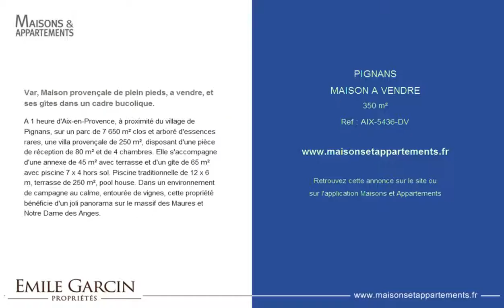PIGNANS - MAISON A VENDRE - 350 m²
Référence : AIX-5436-DV

Var, Maison provençale de plein pieds, a vendre, et ses gîtes dans un cadre bucolique.
A 1 heure d'Aix-en-Provence, à proximité du village de Pignans, sur un parc de 7 650 m² clos et arboré d'essences rares, une villa provençale de 250 m², disposant d'une pièce de réception de 80 m² et de 4 chambres. Elle s'accompagne d'une annexe de 45 m² avec terrasse et d'un gîte de 65 m² avec piscine 7 x 4 hors sol. Piscine traditionnelle de 12 x 6 m, terrasse de 250 m², pool house. Dans un environnement de campagne au calme, entourée de vignes, cette propriété bénéficie d'un joli panorama sur le massif des Maures et Notre Dame des Anges.

Cette annonce vous est proposée par l'agence EMILE GARCIN AIX & MARSEILLE-LITTORAL